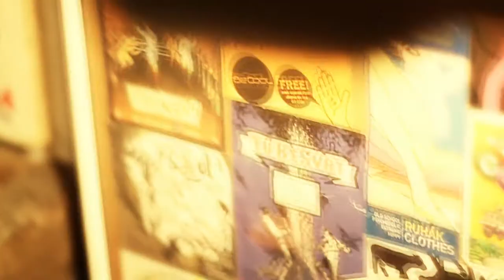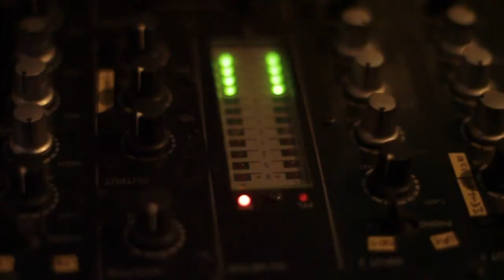VeloSophie nyitóbuli 2010.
2010. április 9. Király u. 9.
kamera: Pamuki Krisztián
vágó: Szabó Dorka